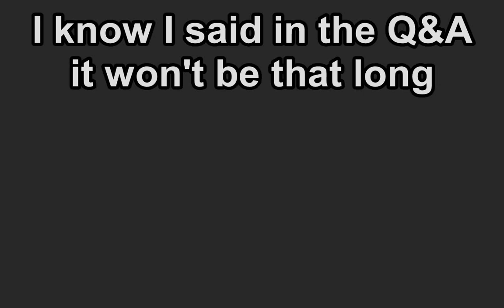Animation Progress Update (28th May 2022)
Main points:
Animation still being worked on
Taking a long time
Animation will be longer than I anticipated
Animation will be long, and will take a long time to make